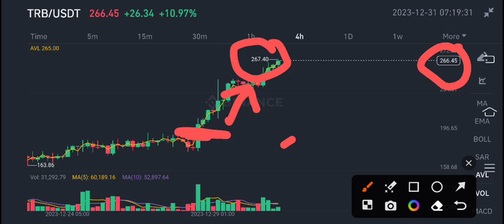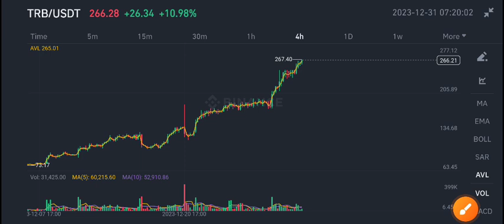Tellor TRB Latest News Today! TRB Price Prediction!